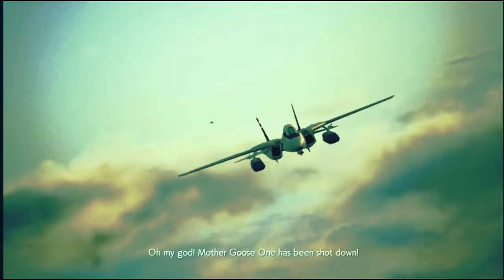Ace Combat 7 The Rescue Journey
Blaze takes Trigger's place and gets @The_Real_Harling killed anyway.